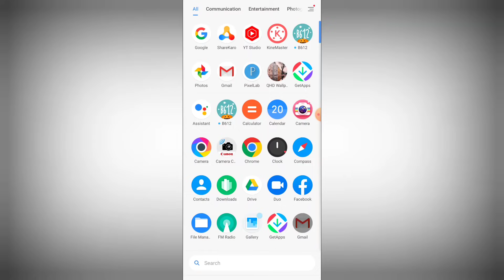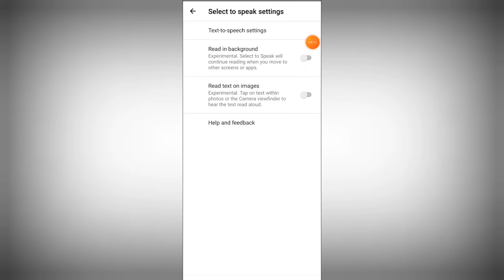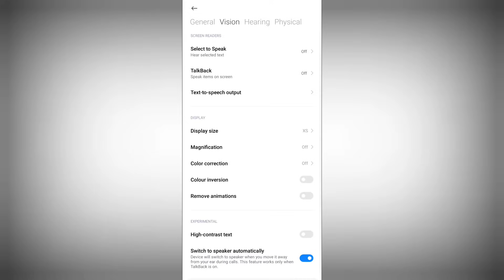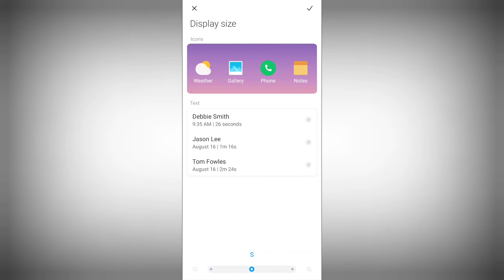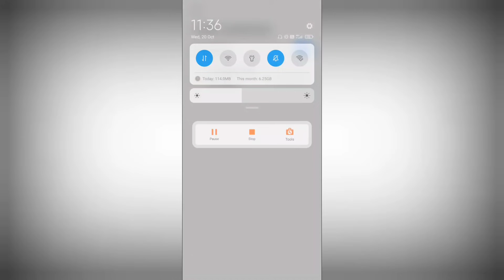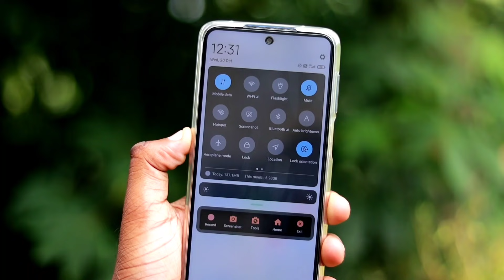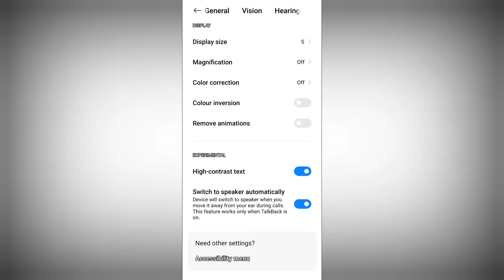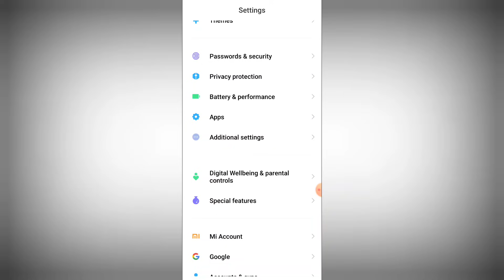Phone Accessibility Amazing Settings !